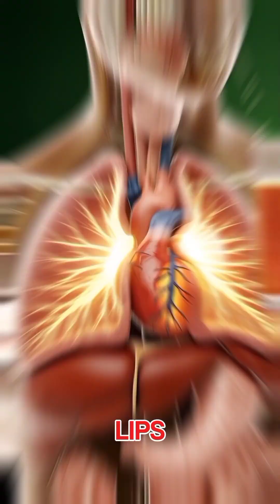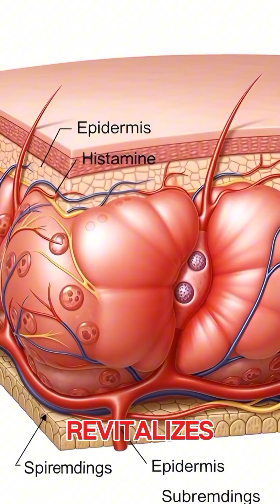Kombucha: Miracle Health Drink or Poisonous Scam?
What really happens inside your body when you drink kombucha every single day? 😱

In this medical-grade 3D animation, we reveal the complete journey – from the moment kombucha touches your lips to how it affects your stomach, gut microbiome, liver, blood sugar, and brain.

You’ll discover:
• The real probiotic power & gut scientists are talking about
• Instant energy boost vs hidden sugar crash
• Why some people get bloating, acidity or allergic reactions
• Safe daily amount according to NIH & latest 2025 studies

Backed by PubMed, NIH & clinical research – zero myths, only facts.

Presented by Kajol Ahmed Hridoy
Humanix 3D Official – See exactly what happens inside your body

What Happens to Your Body If You Drink Kombucha Every Day?

Full Story:-

Inside every sip lies a hidden journey. When we lift a glass of kombucha to our lips, a remarkable anatomical transformation begins. The golden, sparkling liquid travels down into the stomach, releasing waves of living probiotics that awaken our digestive system.

From the stomach, kombucha breaks into tiny nutrient particles and moves into the intestines. Through the microvilli, glowing nutrients enter the bloodstream and spread throughout the body. This energy reaches the brain—activating neurons, enhancing focus—and fuels the muscles with renewed strength. In the gut, it supports a healthier, balanced microbiome.

But like everything, kombucha also has cautions. Too much can cause acidity, some may feel allergic reactions, and for others, it may raise blood sugar levels quickly. Yet, in the right amount, kombucha revitalizes the body—bringing balance, energy, and a refreshing sense of renewal.

This is the inner journey of kombucha—from a single sip to a full-body revival.

The content in this video is for educational and informational purposes only and is not intended as medical advice. I am not a licensed physician. Always consult your doctor or a qualified healthcare professional before starting any new food, drink, supplement, or health regimen — especially if you are pregnant, nursing, have a medical condition, or are taking medication. Individual results may vary.

liver detox
brain health
metabolism boost
weight loss foods
superfoods explained
functional foods
nih research
pubmed science
3d anatomy
nucleus medical media style
health explained ai
kajol ahmed hridoy
microbiome health
inflammation reduction
natural healing
daily health tips
food myths busted
cellular level explanation
inside the body
body reaction
science explained
health shorts
viral health facts
health hacks 2025
peer reviewed studies
clinical research